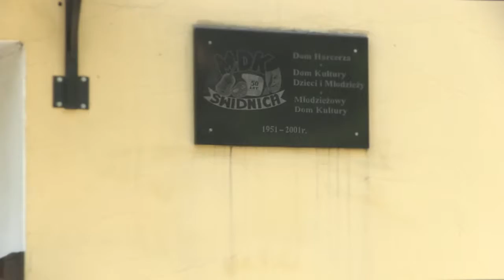Kolejne sukcesy świdnickiego MDK-u